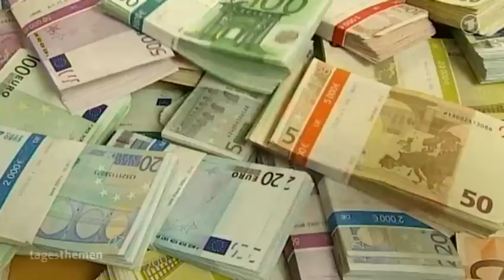tagesthemen 21:24 Uhr, 16.04.2013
Themen der Sendung: Anschlag in Boston, Steuer-CD, Nachrichtenblock, Das Wetter